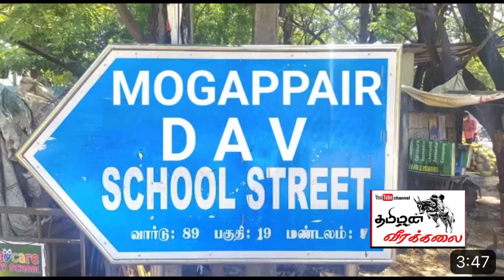Mmm college sports wit Veerakalai team